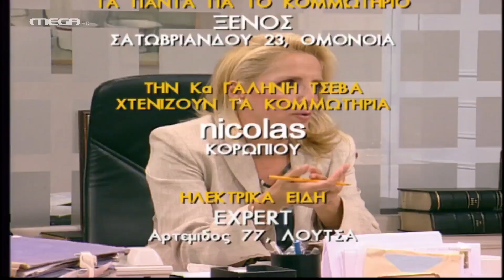Δέκα Λεπτά Κήρυγμα - Επεισόδιο 106 - ''Εδώ ο Λεωνίδας… εκεί ο Λεωνίδας… πούντος καλέ;'' (HD)